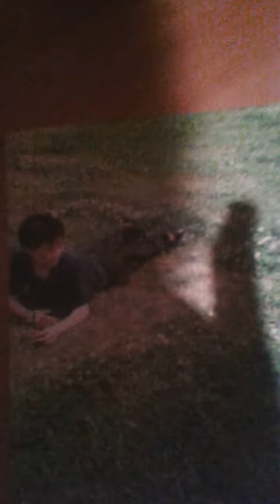COPYCAT !!!!!!!!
My girlfriends a copycat just great. Come up with something new that you made up jeese.